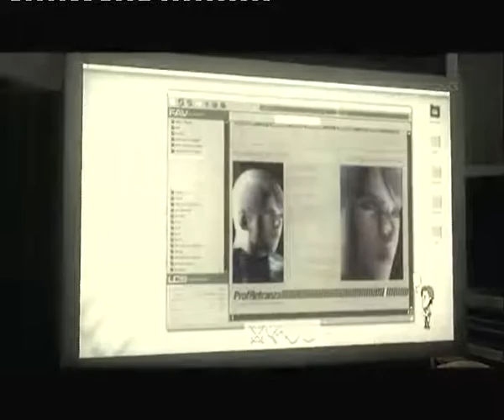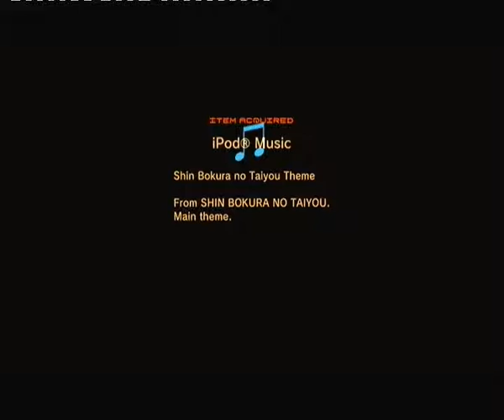Let's play Metal Gear Solid 4 Part 114 - Shin Bokura no Taiyou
Panther and Ipod missing tracks quest part 7 - Shin Bokura no Taiyou
Alerts: 59/75+
Kills: 261/250+
Continues: 0/25-
Difficulty: Extreme
Using the Patriot, Ipod and the Big Boss FaceCamo
Showing all the cuscenes :)